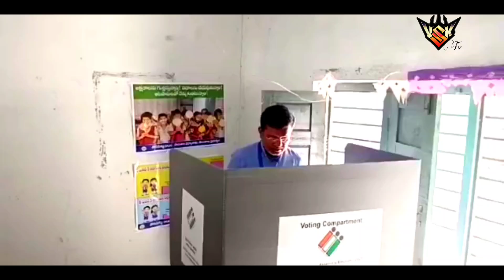DAY TO DAY NEWS- ఓటు హక్కును వినియోగించుకున్న పుట్ట మధు /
ఓటు హక్కును వినియోగించుకున్న పుట్ట మధు/

hello everyone. this is santhosh vsk
press tha bell icon and don`t miss my every videos